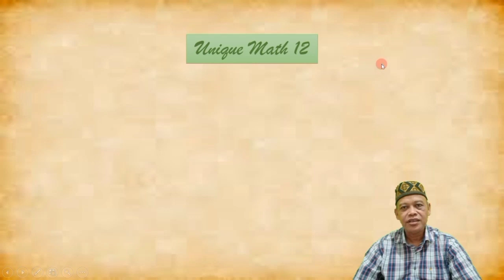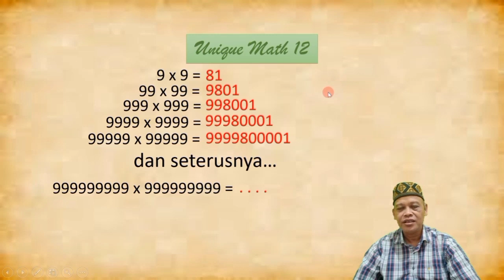Unique Math 12-pakgurutotok channel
matematika unik, matematika menarik, matematika keren, pakgurutotok,